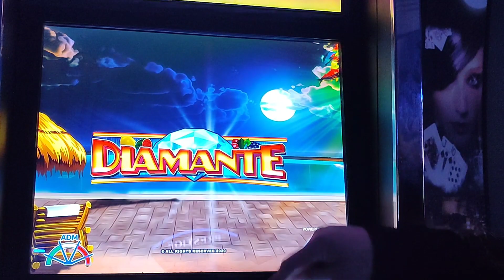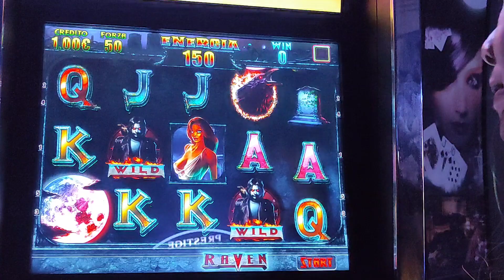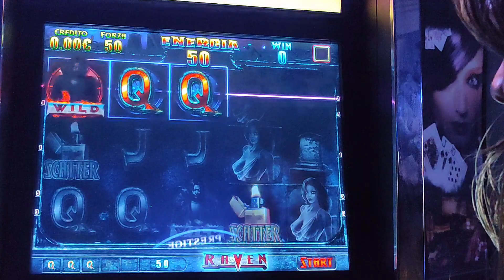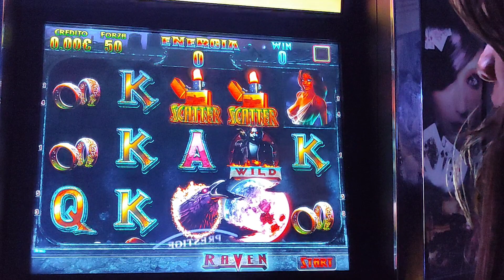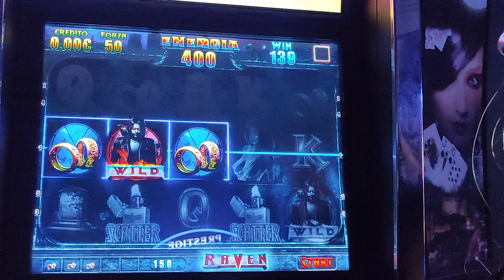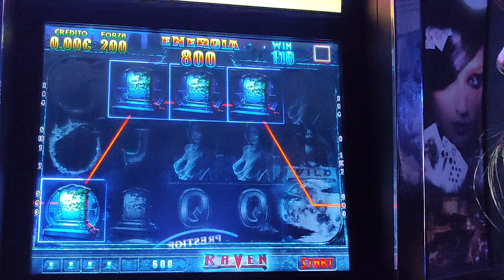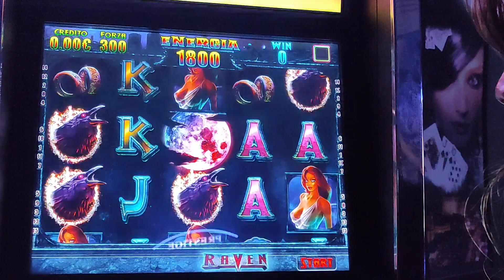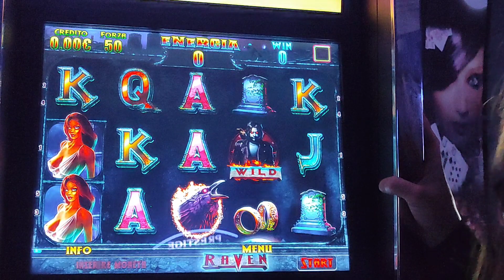giochiamo 🦅RAVEN - slot machine da bar a moneta || 🎰Slot👸Queen🇮🇹Italia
Vorrie ringraziare tutti voi per il vostro continuo supporto al mio canale. Faro del mio meglio per fornirvi dei video migliori ogni volta, independentamente del risultato del gioco.
Per coloro che non sono ancora iscritti, per favore fatelo, lo apprezzerei molto, e non dimenticate di premere il pulsante MI PIACE..
Buona visione!!!

se volete sostenere il canale o offrirmi un caffee, questi link e per voi..graziemille!!!